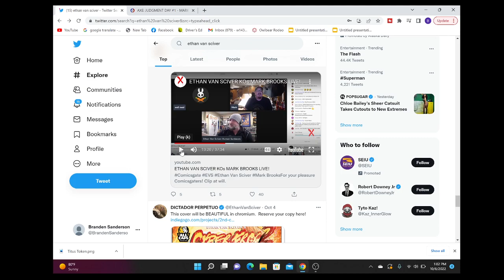Marvel Artist Loses His Cool, Threatens Violence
Marvel Artist Mark Brooks Threatens to FIGHT other creators at NYCC!